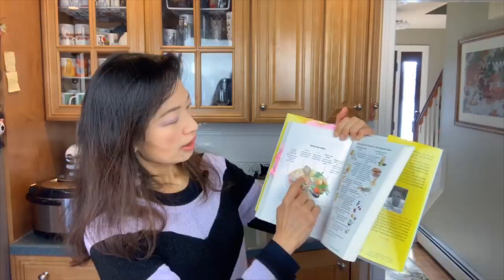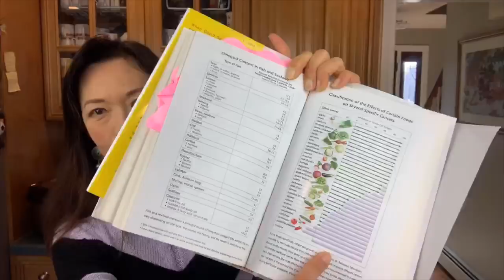LIVE: วิธีขจัดความกลัวสู้มะเs็ง& ตอบคำคามแฟนคลับ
ขั้นตอนที่ทำให้คุณเลิกกลัวมะเs็ง...
(ไลฟ์สดจากเฟสบุ๊ค)

อย่าลืมแชร์ให้เพื่อนๆ กดไลค์ และกด subscribe เพื่อรับข่าวสารต้านมะเs็งนะคะ

หนังสือแนะนำ
The China Study: Revised and Expanded Edition: The Most Comprehensive Study of Nutrition Ever Conducted and the Startling Implications for Diet, Weight Loss, and Long-Term Health

The Truth about Cancer: What You Need to Know about Cancer's History, Treatment, and Prevention

Anticancer: A New Way of Life

Never Fear Cancer Again: How to Prevent and Reverse Cancer (Never Be)